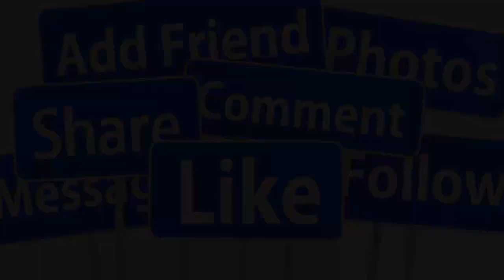🙏🙏SÁNG 19/3 : VĨNH BIỆT NS BẠCH TUYẾT KẾT LIỄU ĐỜI TUỔI 78 TẠI NHÀ RIÊNG SAU CÚ S.ỐC LỚN